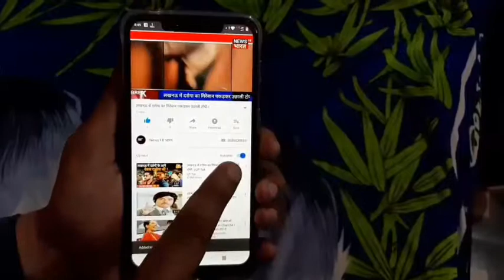वो एक अकेला चल पड़ा, मैं उसकी ही कतार हूँ, हाँ MainBhiChowkidar हूँ मैं देश के विकास में छोटा स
वो एक अकेला चल पड़ा, मैं उसकी ही कतार हूँ,
हाँ MainBhiChowkidar हूँ
मैं देश के विकास में छोटा सा भागीदार हूँ,
अरे हाँ जी चौकीदार हूँ।